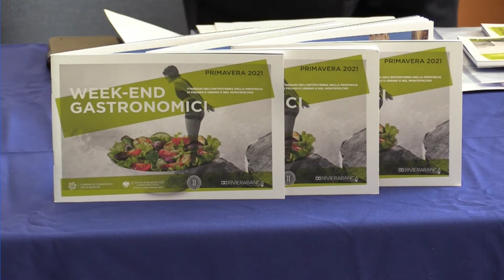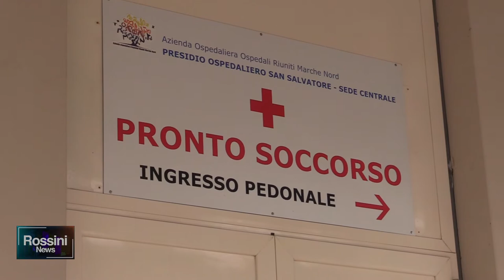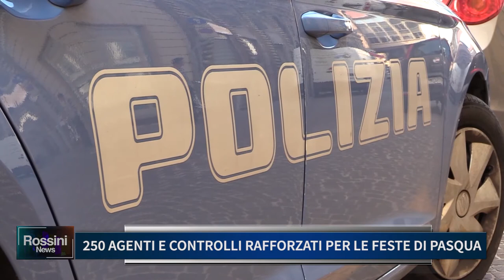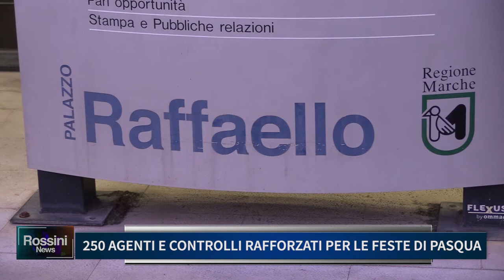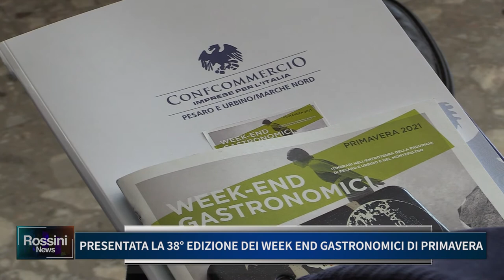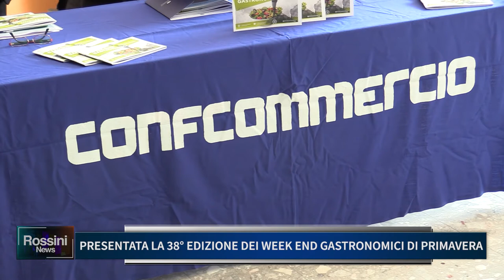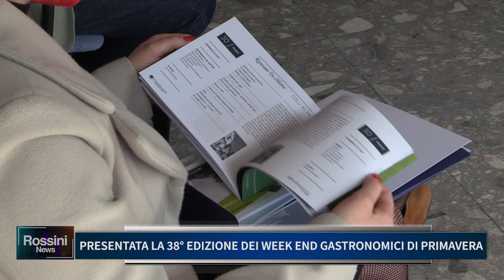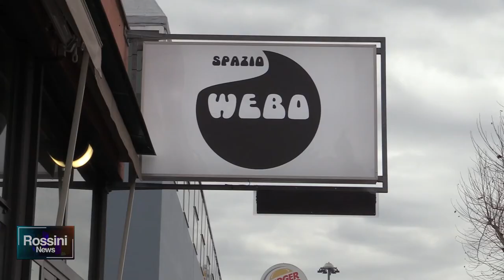Rossini News 2 aprile 2021